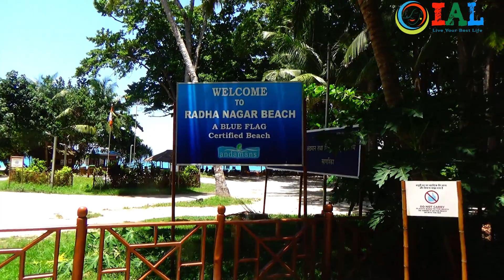Andaman and Nicobar islands tourism video - Swarajdweep Island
Swaraj Island, previously known as, Havelock Island, is one of the largest islands within the Andaman Islands. Radhanagar Beach on the western coast, also known as Number 7 Beach, is one of the most popular beaches on Havelock and was named "Best Beach in Asia" by Time in 2004.Radhanagar beach also bagged the prestigious blue flag certification in 2020. A Blue Flag beach is an eco-tourism model endeavoring to provide the tourists or beachgoers clean and hygienic bathing water, facilities, safe and healthy environment.